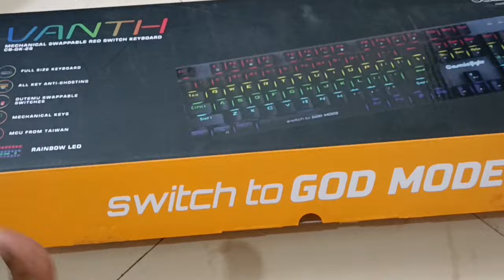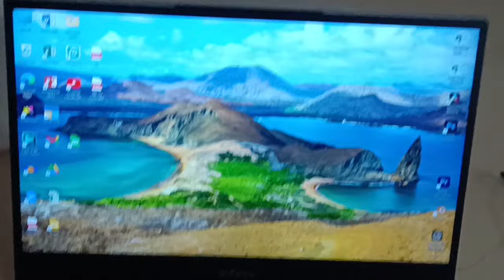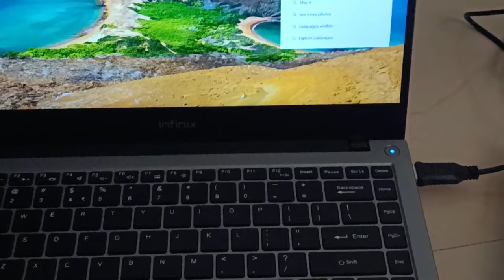Watch before BUY from COSMIC BYTE website😤🤬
•If you ask me any Questions then you can ask in comment

                        No copyright songs I use